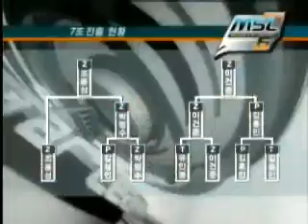2005 MSL 6차 마이너리그 0214 5r 1b 200k